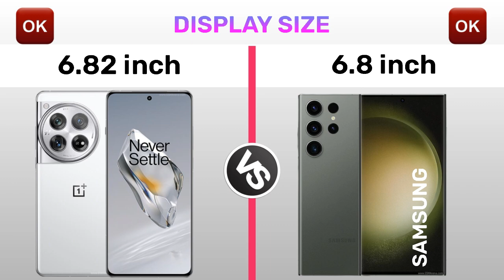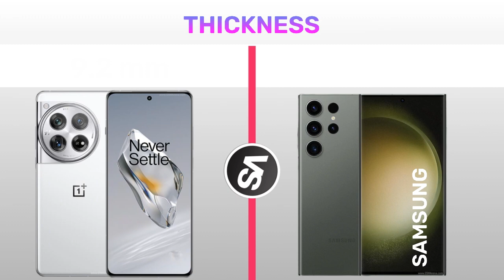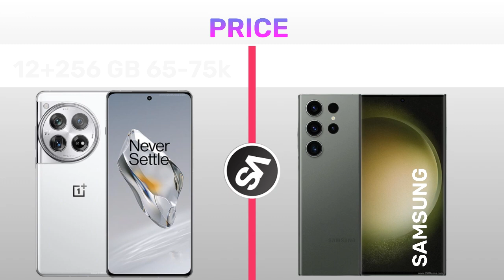OnePlus 12 vs Samsung S23 Ultra || Full Comparison